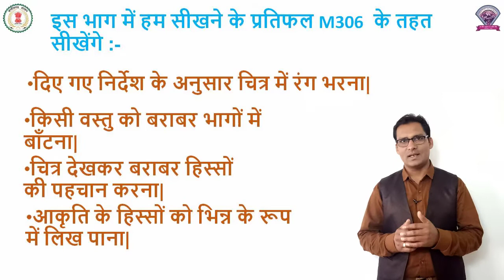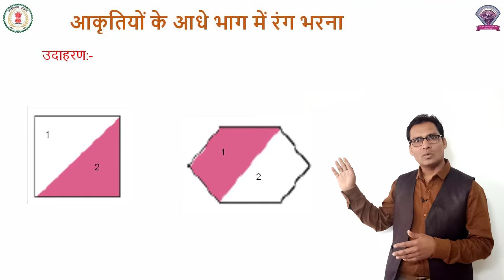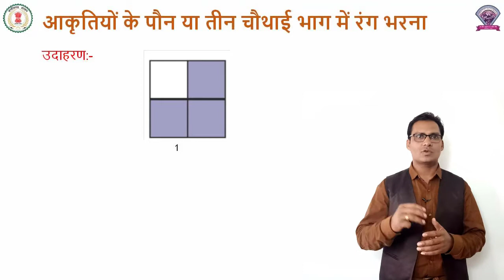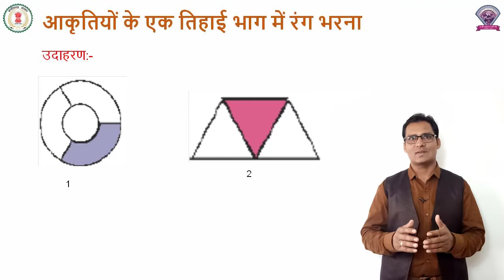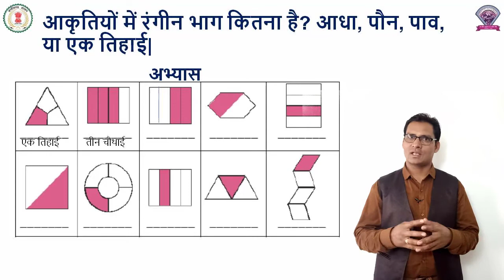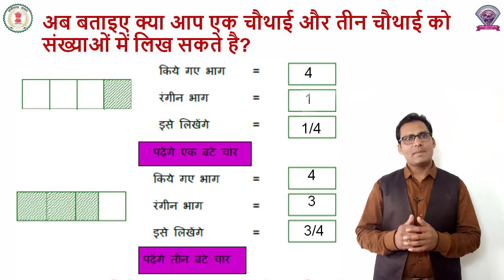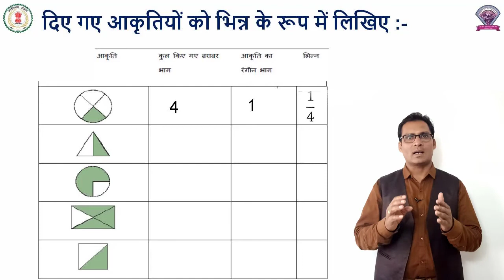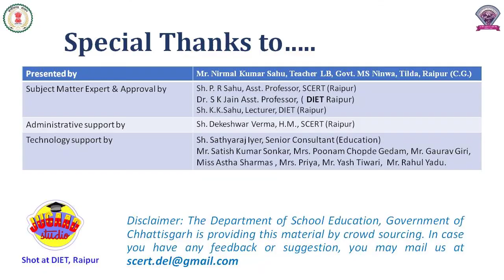गणित कक्षा 3 पाठ 7 - भिन्न ( भाग 2 ) - निर्मल कुमार साहू